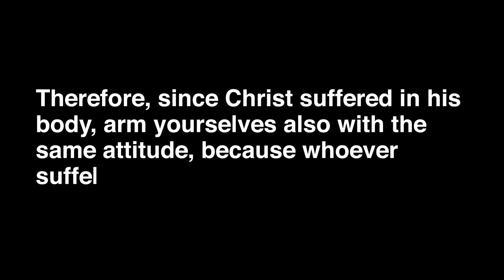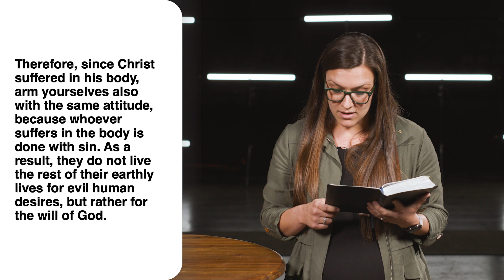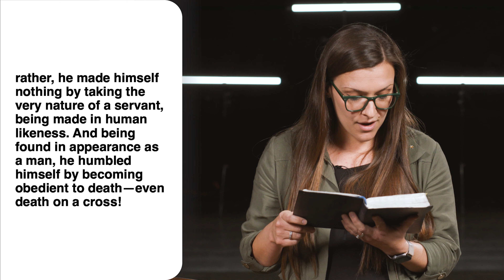Why is God’s Way Better Than Mine?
It’s not in our nature to embrace obedience. That’s why self-denial is where the rubber meets the road when it comes to having a relationship and faith in Jesus. It forces us to answer questions like: Do I actually believe that God’s way is better than my way? Do I really believe that the One who created me knows what’s best for me and wants what’s best for me?
Join Pastor Becky Fitch as she asks the question: What does choosing self-denial look like in 2021?